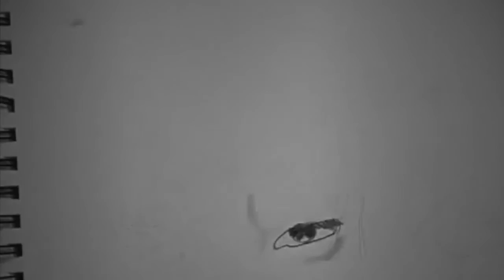My Insides - Noel Acosta Ft. Willber Garcia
Expressing my insides here on this growing phenomenal Social media With Will One of my buds .